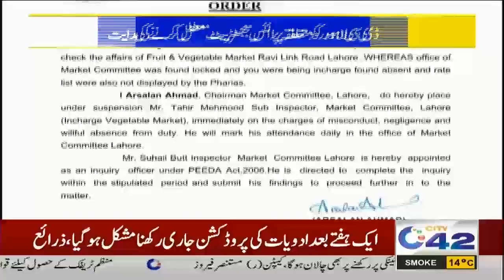12AM News Bulletin | 8 Feb 2023 | City 42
12AM News Bulletin | 8 Feb 2023 | City 42